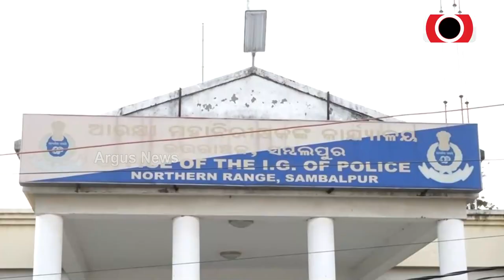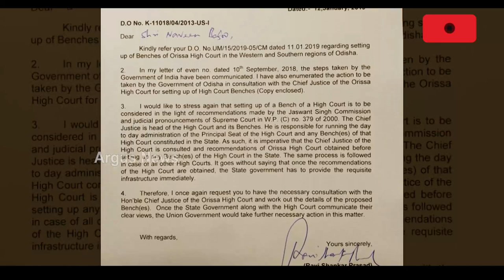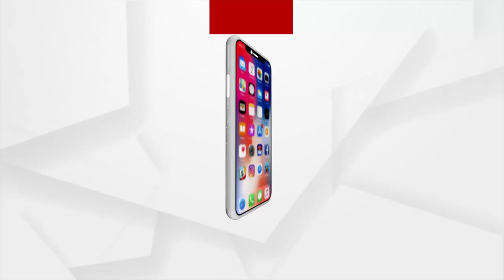ପୁଣି ଆଇନଜୀବୀ ଅଦାଲତ ମୁହାଁମୁହିଁ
ଓକିଲ ଆନ୍ଦୋଳନ ନେଇ ସୁପ୍ରିମକୋର୍ଟଙ୍କ କଡା ଆଭିମୁଖ୍ୟ। ପୋଲିସ ନପାରିଲେ ମୁତୟନ ହେବେ ପାରା ମିଲିଟାରୀ ଫୋର୍ସ। ଅନ୍ୟପଟେ ସ୍ଥାୟୀ ବେଞ୍ଚ ନେଇ କାହିଁକି ବିସ୍ତୃତ ରିପୋର୍ଟ ଦେଉନାହାଁନ୍ତି ରାଜ୍ୟ ସରକାର ତାକୁ ନେଇ ଉଠିଛି ପ୍ରଶ୍ନ ?